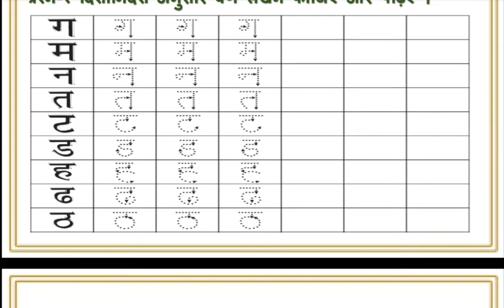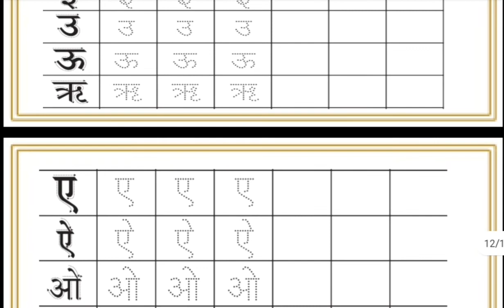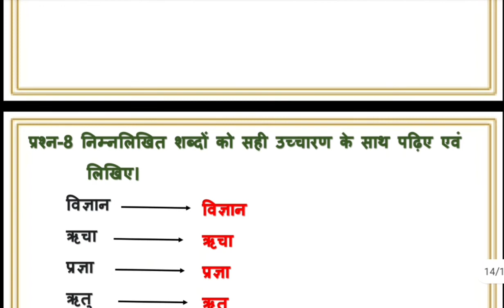Std 4 hindi ch 1 nai rah swa adhayanpothi solution | dhoran 4 hindi path 1 | swadhyaypothi solution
this vidieo covers following topics
(1) std 4 Gujarati ch 1 swapothi nai rah
(2) standard 4 hindi chapter 1 nai rah swa adhayan pothi
(3) dhoran 4 hindi path 1
(4) std 4 hindi ch 1 nai rah
(5) dhoran 4 hindi chapter 1 nai rah